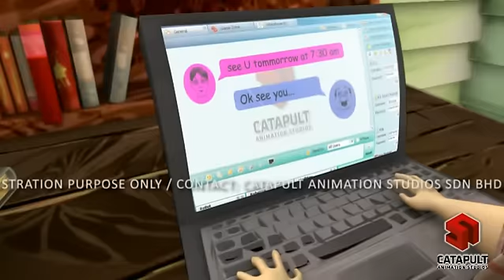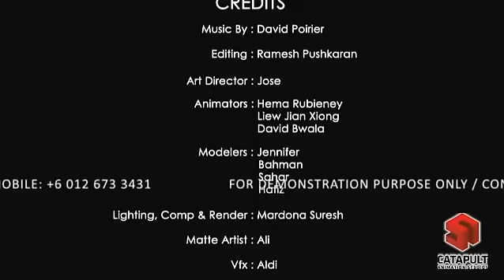Coffee Cops - Winner of Animaction Challenge 2013 - by Catapult Animation Studios, Malaysia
Catapult Animation Studios Sdn. Bhd. for the "Animaction Challenge Competition 2013" organized by Old Town White Coffee produced this short story of "COFFEE COPS".